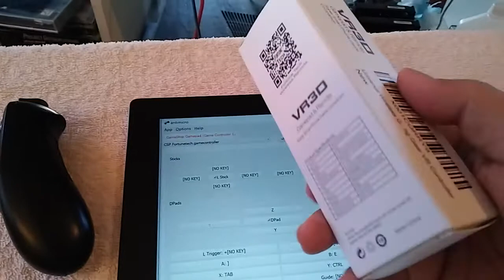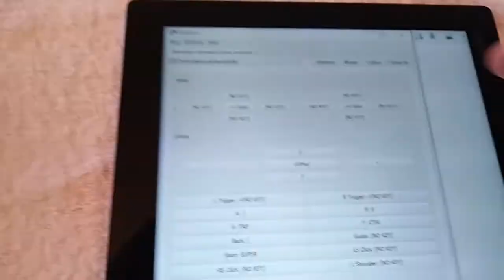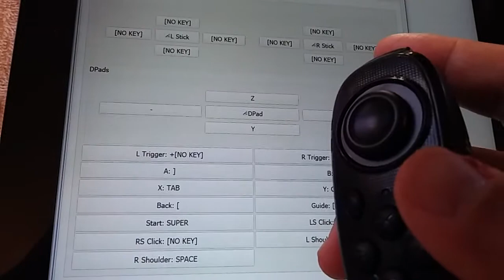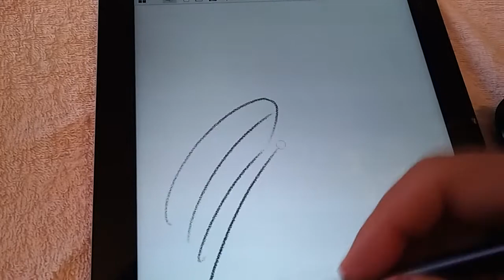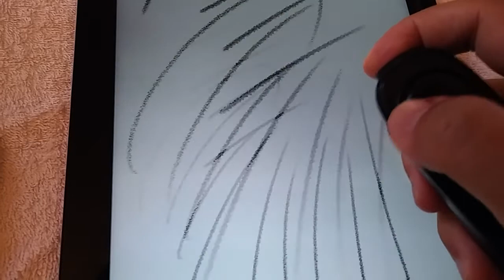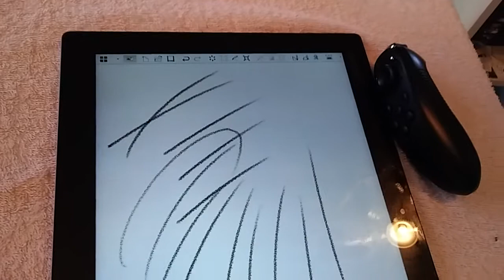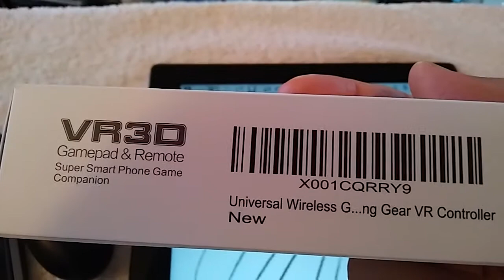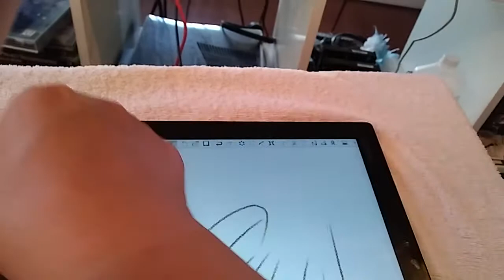Using AntiMicro and generic BT controller on Lenovo Miix 700 for KB shortcuts in digital art.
Follow up to my previous AntiMicro video,  this video is AntiMicro controlling a generic $13 Bluetooth remote (Fortune Tech Gamepad and Remote) with Miix 700 for doing keyboard shortcuts. Clip Studio Paint was used as usual for this video.

If you don't mind waiting longer to ship from China: